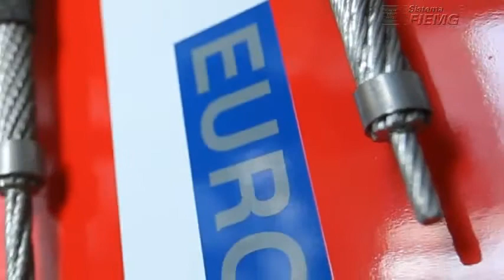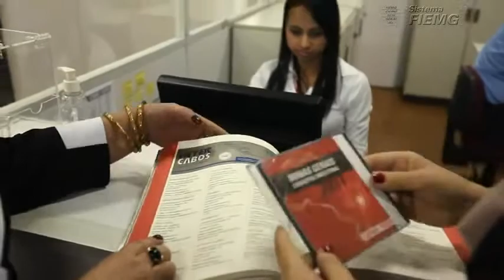Presente na Vida da Gente: CIEMG — 10min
O sétimo filme da série "Sistema FIEMG - Presente na vida da gente" traz a história da empresária Nazira Abdo Curi, sócia-fundadora da Intercabos, indústria especializada na venda de cabos de aço para elevação, amarração e movimentação de cargas. Nazira viu os negócios crescerem depois que começou a buscar treinamento e capacitação para se tornar uma boa líder. Há 10 anos, Nazira se associou ao CIEMG e, desde então, vem participando de eventos, cursos e aumentando a rede de relacionamentos.